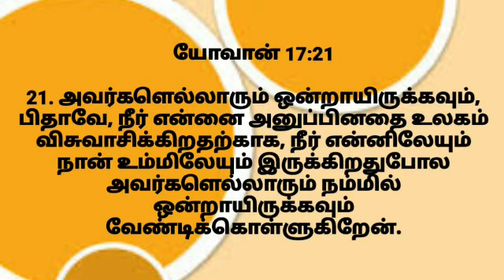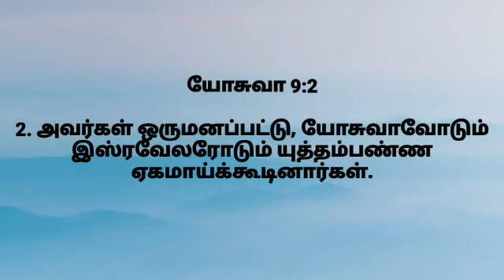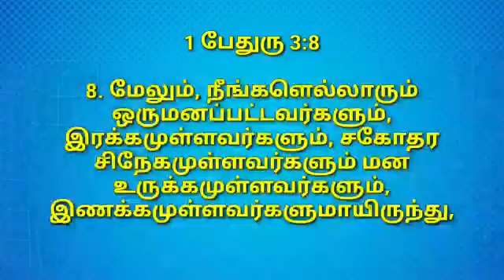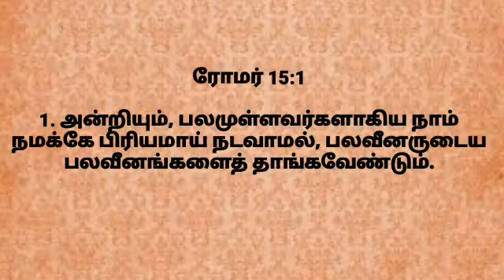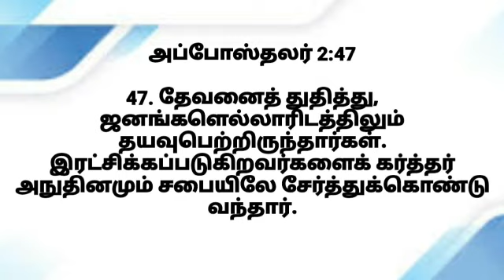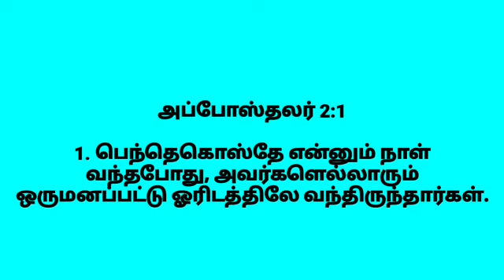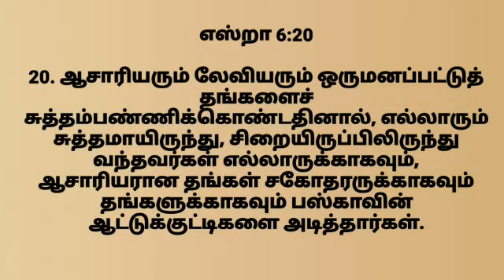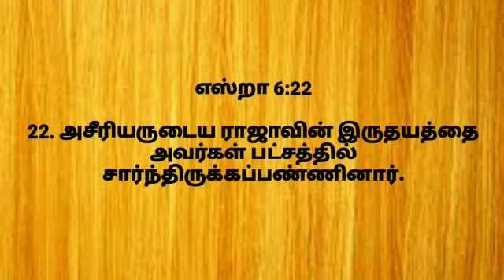ஜூலை மாதத்தில் கர்த்தருடைய வார்த்தை | ஒரு மனம். | Pr.B.ஸ்ரீராம் ஸ்டீபன்...